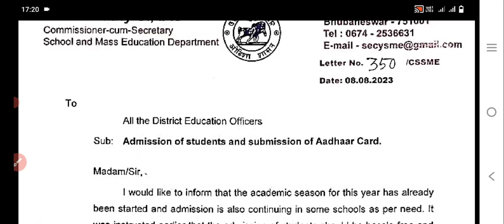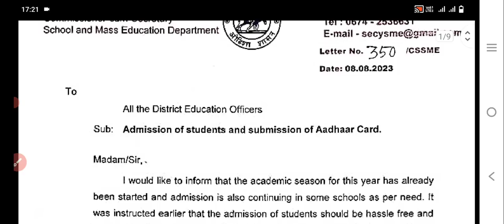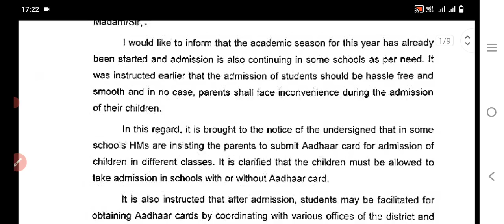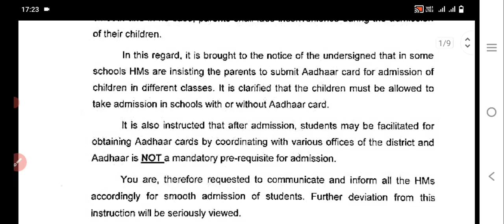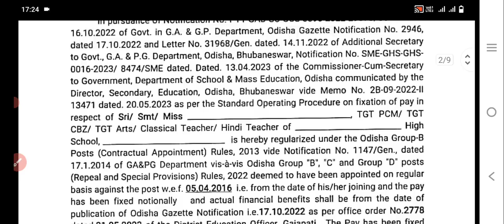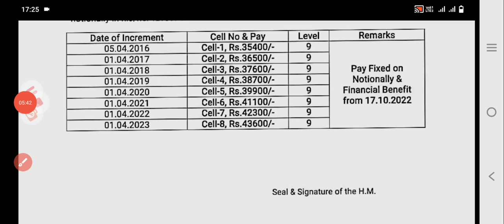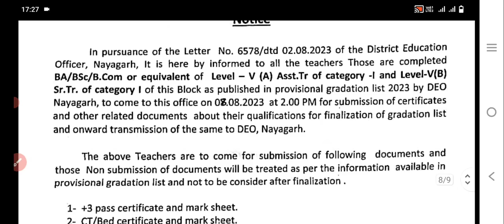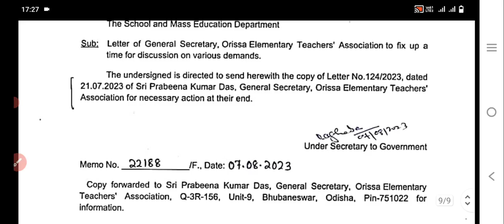ଆସିଲା Finance Dept.ରୁ Letter S&ME କୁ Elementary TrsAssociation ସହ Discussion/ଦରମା ବୃଦ୍ଧି ସହModality